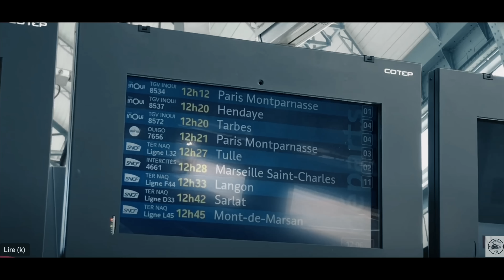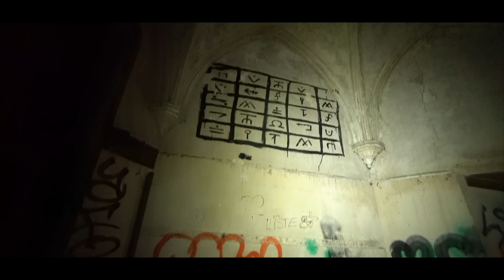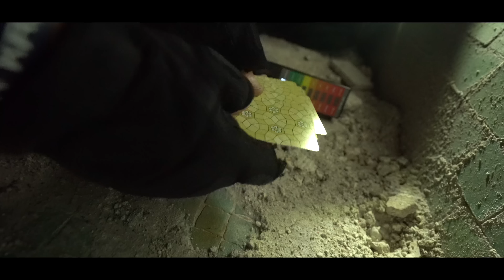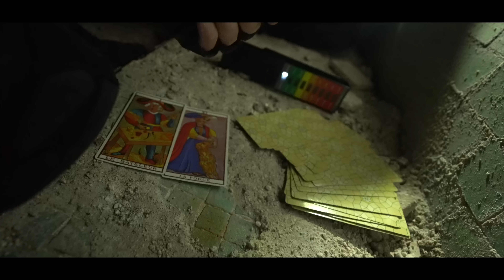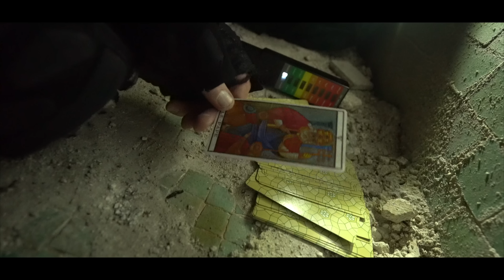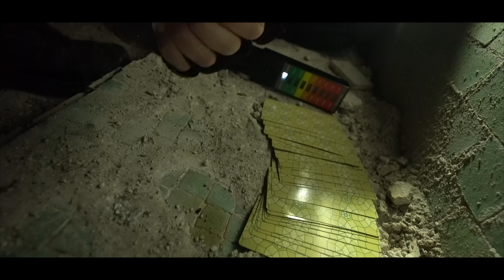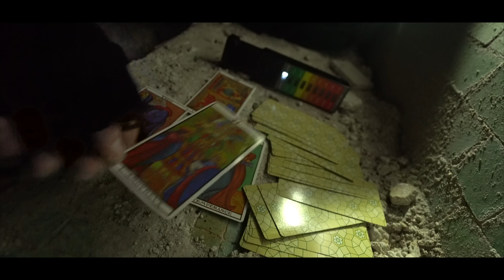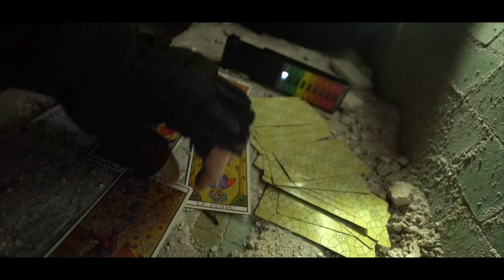C'EST QUOI CETTE CHOSE ? ( DES ESPRITS DANS LE CLOITRE )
J'ai passé plusieurs heures dans un cloitre abandonné. Et ce que j'y ai filmé est inexplicable.

Vous êtes nombreux à me demander: "quelle est la meilleure camera pour débuter?"
Pour les petit budget, le Smartphone de bonne qualité comme un SAMSUNG s20, iPhone 13 ou un très bon Xiaomi 11T pro ou encore un iphone 12
Pour les budgets moyens, les camera type GoPro HERO10 ou encore la Sony AX-55 ou la PANASONIC HC-VX990.
Personnellement les cameras parfaites pour filmer ce sont les boitiers hybrides comme un CANON EOS R6, un Nikon Z6 mais personnellement je vous conseille la marque sony.
Vous avez le  a7iii, le a7iv ou la meilleure camera pour la basse lumière le sony  a7siii.
Pour les objectifs ne faites pas d'erreurs. Obtez pour  des marque comme TAMRON, SIGMA et surtout se méfier des marques peu connue.
Une fois qu'on a filmé il faut passé au montage vidéo, pour ça, je travaille avec FINAL CUT PRO mais il faut un ordinateur performent pour faire tourner FINAL CUT  PRO, pour ma part, j'utilise un MAC BOOK PRO avec la puce M1 Pro. Apple fais de très bons ordinateurs puissants et polyvalents.
J'espère que mes conseils vous auront aidé à faire votre choix.
Alors : Sortez, filmez, montez et publiez !

Notre matériel de tournage :
Sony A7IV + objectif 16/35 F4 sony Zeiss , objectif 55mm sony
3 Caméra de chasse
Go pro hero 8
Trépied Joby 3K pro
Lampe tactique Armytek Prime C2 pro
Lampe 6 led manfrotto
Caméra de chasse infra rouge Coolife 21 MP

Montage : Final cut pro X
Ordinateur :  Mac book pro